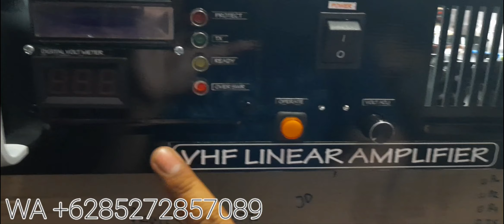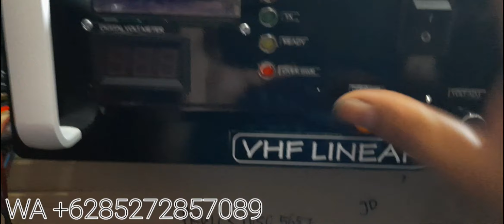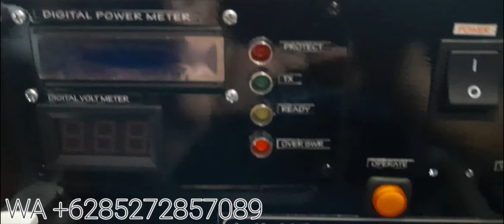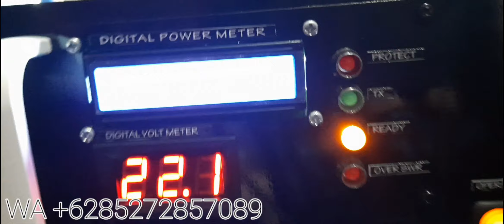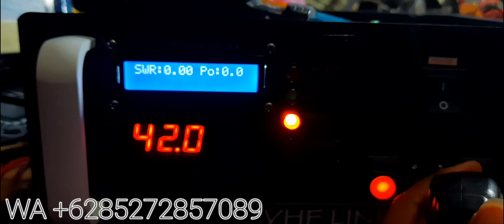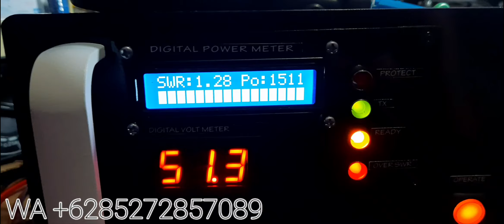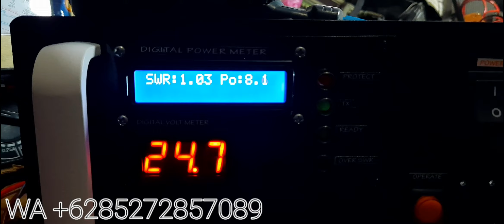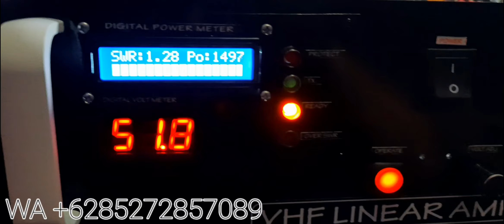1kw vhf linear amplifier to sidoarjo jatim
Asslmkm  saudaraku,dear my friends,how are you today.
alhamdulillah kita kirim lagi booster 1kw ke sidoarjo jatim dg spek pallet 1kw blf 188xr original
3 tingkat lpf
voltage adj
proteksi
dll.
simak sampai habis
jika berminat bisa hub wa ke 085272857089
lokasi pekanbaru